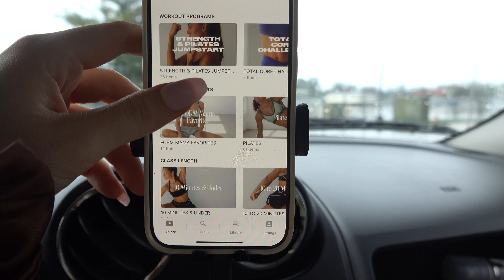becoming plant parents + touring nashville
it was a fun week in nashviile!! playing song suffragettes, buying new plants, trying new fitness routines and more!

Amazon Favorites:

Travel Favorites